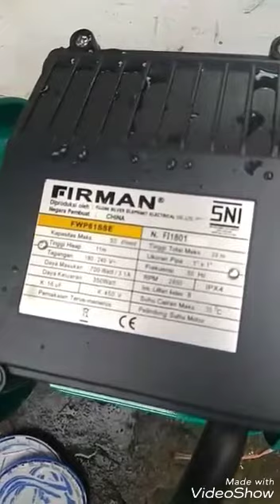Test microbubble ke kolam dengan pompa 250 watt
Test microbubble ke kolam dengan pompa 250 watf